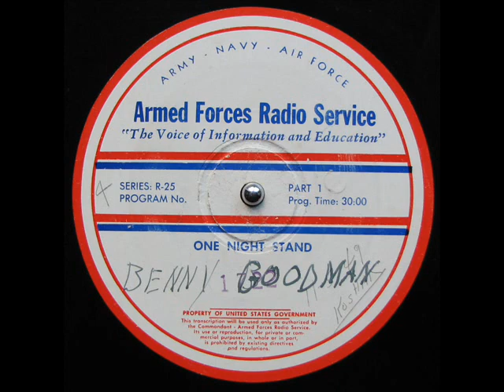BENNY GOODMAN SEXTET Live at the CLIC in Philadelphia c1948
Recorded from a 16" radio transcription disc produced by the Armed Forces Radio Service.  Enjoy!  YouTube has allowed me to upload videos over 15 minutes, so here is te complete 30 minute program.